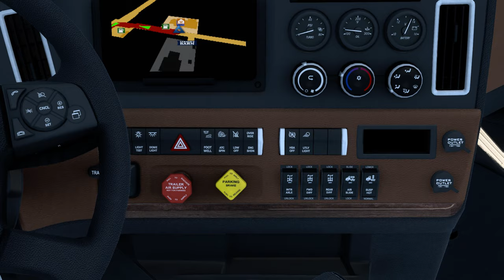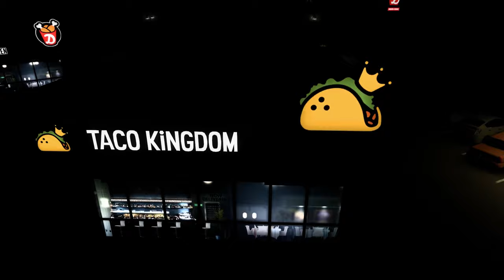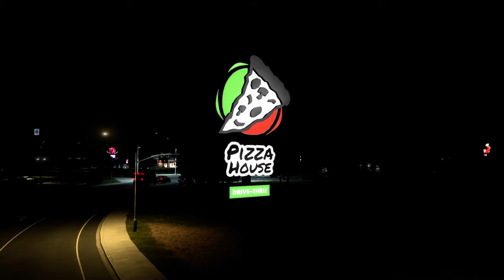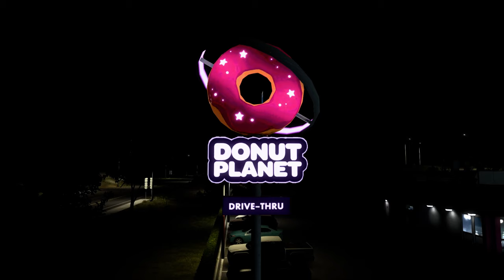Ft Collins Co to Sandpoint Id Pt 1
Back behind the wheel and taking to the roads in a brand new Freightliner Cascadia!  Our mission (should we decide to accept it!) is to haul 2 forklifts from The Sell Goods in Ft. Collins Colorado to the Deep Grove in Sand Point Idaho.  This ones gonna be a marathon!

Imported from Twitch

Pete J